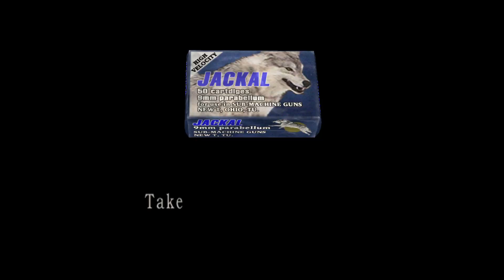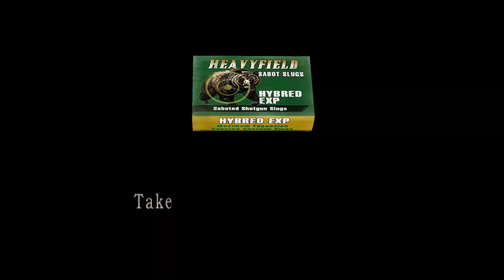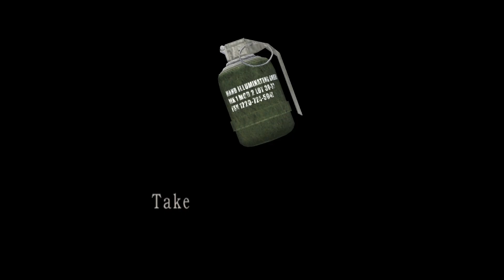Resident Evil 4 Prince of Persia Warrior Within Mod Walkthrough Part7 - Chapter 3-1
Hey everyone and welcome back to Resident Evil 4 Prince of Persia Warrior Within Mod. On this video we're doing the chapter 3-1.

- How to get The Pink Diamond Every single Time? - GTA Online Cayo Perico Heist (New Trick)

Credits:
Music
1) Intro: Crying Over you by Chris Morrow.
2) Outro: TheFatRat - Xenogenesis

Real quick explanation for herogamer studio channel:
"here on herogamer studio channel we're trying make some funny and useful videos for pro gamers like you. we have videos of Gta V and Gta online like the casino heist and The cayo perico heist and so on; have vidoes of Resident evil 5 for Wesker boss mod fans and walkthrough of nightmare mod and night terror mod also with wesker and Jill boss.
We have also some training videos for resident evil 5 the ultimate trainer and gta online guides and tutorials."